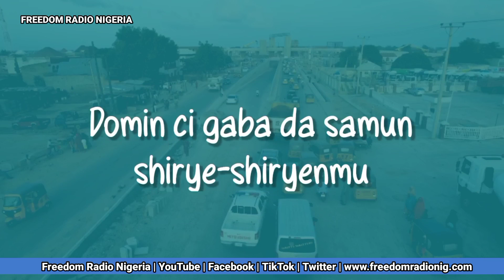Bai kamata a bar maganar Gudaji Kazaure ta tafi a banza ba - Ibrahim Falke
Ibrahim Falke Ci Kaɗan Construction ya ce, bai dace a bar maganar Gudaji Kazaure ta tafi a banza ba tare da an bincike ta ba.

Falke ya ce, akwai buƙatar mahukunta su yi bincike kan maganar idan Gudaji gaskiya ya faɗa a ayi aiki da ita idan ba haka ba kuma a hukunta shi.

Ya kuma yi tsokaci kan batun ɗalibin nan Aminu da aka tsare bisa zargin sukar mai ɗakin shugaban ƙasa a makonnin baya.

Ga cikakkiyar tattaunawarsa da Amina Gambo Adam.